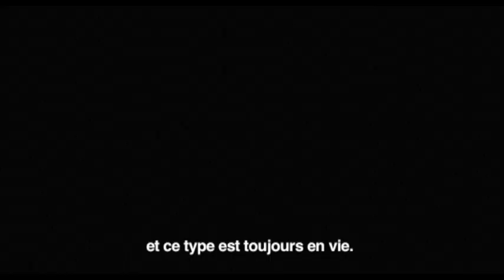Map of the sounds of tokyo trailer Sous-titrée en français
Map of the sounds of Tokyo, version Originale sous-titrée en français